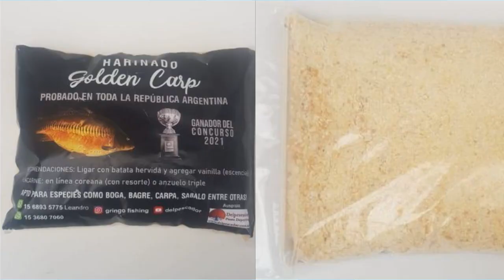COMO PREPARAR EL HARINADO GOLDEN CARP PARA PESCA DE CARPAS, BOGAS, SABALOS Y VARIADA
COMO PREPARAR EL HARINADO GOLDEN CARP PARA PESCA DE CARPAS, BOGAS, SABALOS Y VARIADA Solicítalo a los teléfonos: 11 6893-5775 / 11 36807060